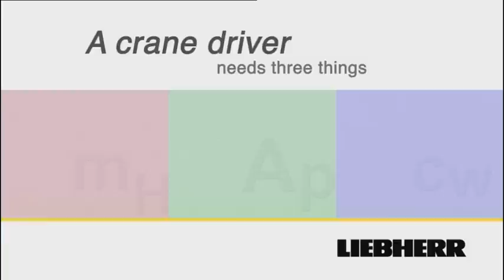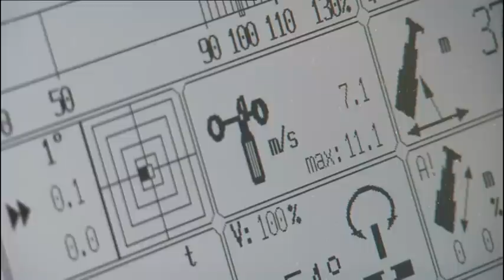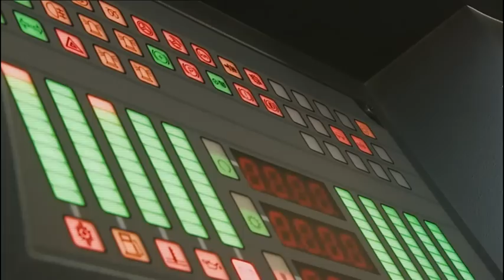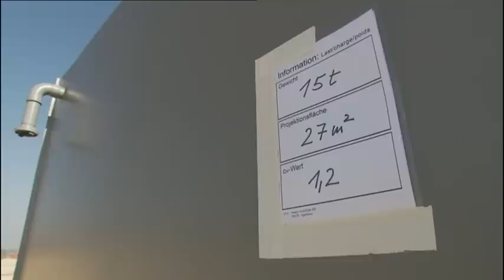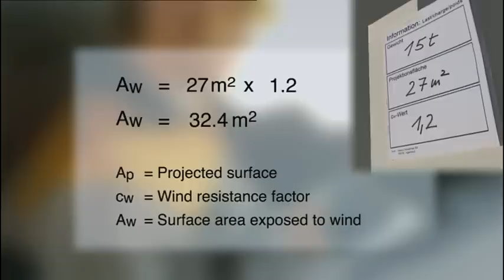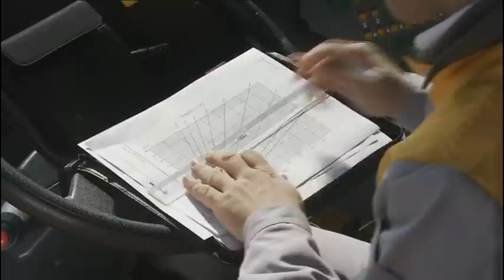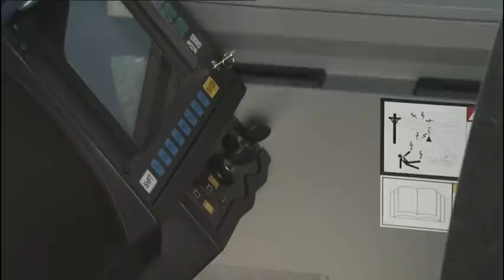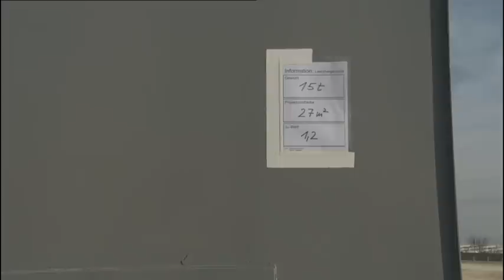Liebherr - Mobile and Crawler Cranes: 3 things an operator needs to consider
A Must for all crane operators:

Strong wind and especially gusts can be really dangerous during a crane job. We want to raise awareness about this topic to secure working with mobile and crawler cranes. Take a moment and have look at this movie!